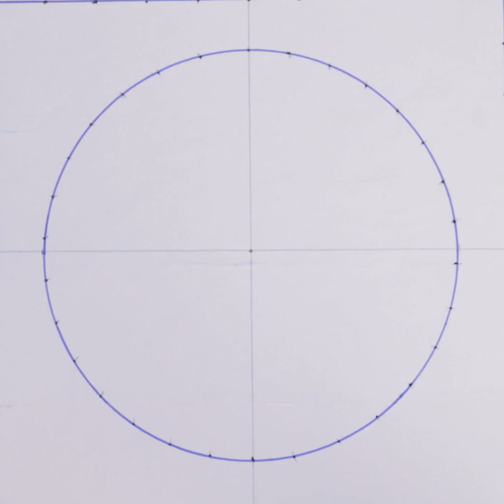New Looking !! DIY Wall Hanging Making at Home || New Jhumar Design || DIY Project